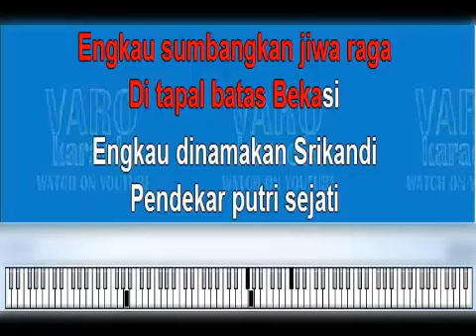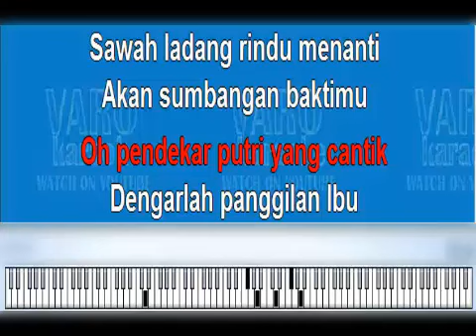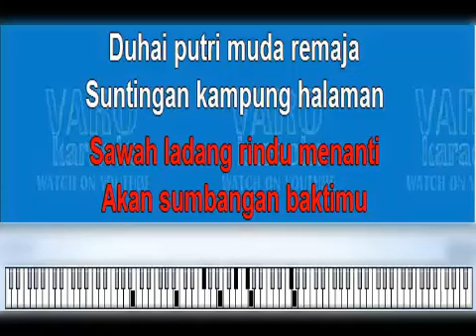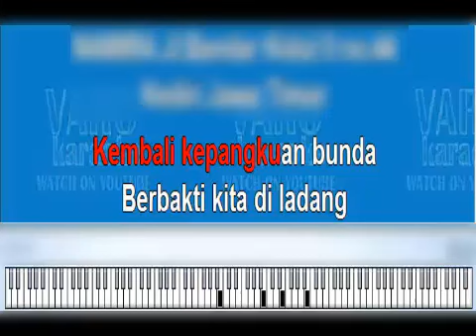Melati di Tapal Batas